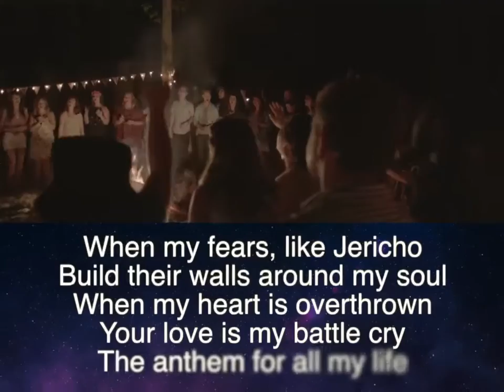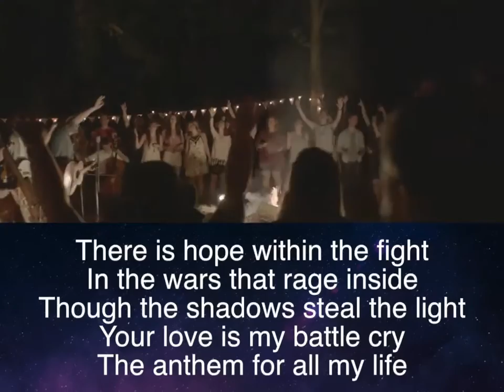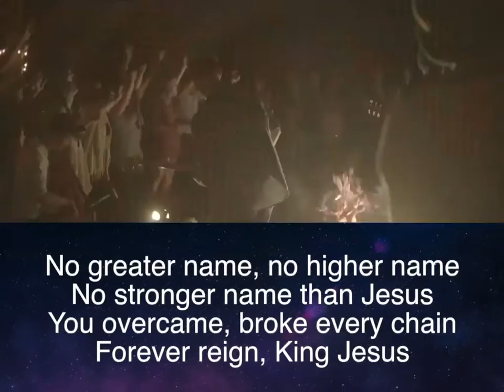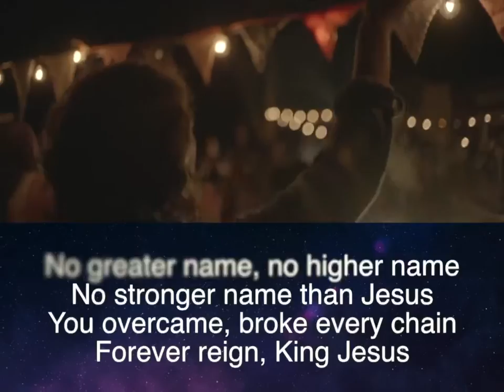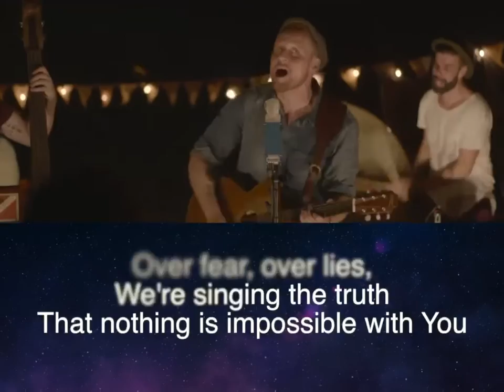Every Giant Will Fall ~ Rend Collective ~ lyric video